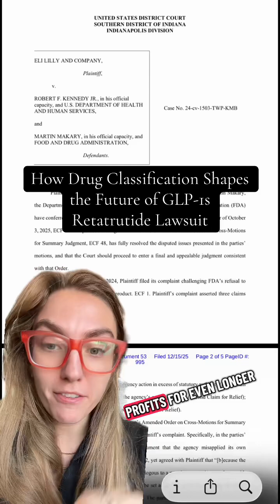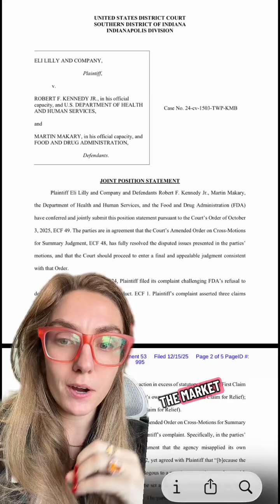Retatrutide, the FDA, and the Business of Breakthrough GLP-1 Drugs - Fifty 410 Health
Retatrutide—often called “reta”—is one of the most talked-about investigational drugs in metabolic medicine. But it’s not approved yet, and it’s not available to patients today.
In this video, we break down:
What retatrutide actually is (and how it differs from current GLP-1 medications)
Why Eli Lilly sued the FDA over classification, not safety or approval
What the federal court decided—and what it did not decide
Why regulatory decisions shape timelines, competition, and pricing
What patients should realistically expect next
This case isn’t about a drug suddenly coming to market. It’s about how science, regulation, and economics intersect long before approval ever happens.
At Fifty410, our focus is on evidence-based care, patient safety, and helping people understand the systems behind the headlines—so you can make informed decisions without fear or misinformation.
Important note:
Retatrutide is still in Phase III clinical trials. No FDA approval date or market timeline has been announced. Any claims suggesting otherwise are speculative.

You’re Unique. Your Weight Loss Program Should Be, Too
At Fifty 410, we’re serious about weight loss and creating a sustainable path to wellness. With powerful GLP-1 medications like Semaglutide and Tirzepatide, along with personalized support, we help you lose weight and keep it off for good! Our weight loss medicine programs reduce appetite and improve metabolic function, leading to weight loss and a reduction in obesity. It can also enhance your body’s natural ability to regulate blood sugar.

However, weight management isn’t a one-size-fits-all solution. That’s what sets Fifty 410 apart. You are not just another patient, and we are not just another weight loss program. Your wellness goals are unique, and we’re committed to helping you every step of the way. Whether you want to lose a few pounds, make a significant transformation, or adopt a healthier lifestyle, we’re here for you.

Our physician-supervised support guides you every step of the way. From choosing the right GLP-1 medication to providing ongoing group-based support and resources, we ensure you stay on track. With personalized nutrition guidance, fitness plans, and mental wellness support, we’re dedicated to your long-term success.